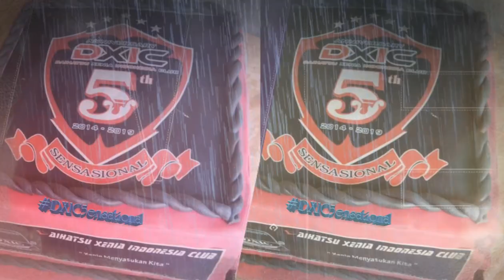DXIC 5ensational (5th Anniversary DXIC)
Happy ANNIVERSARY 5th DXIC